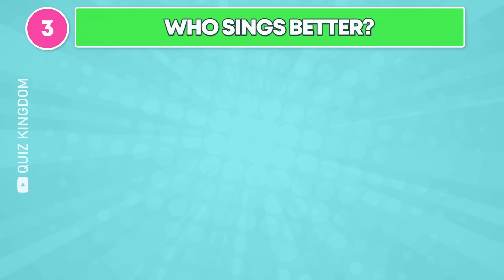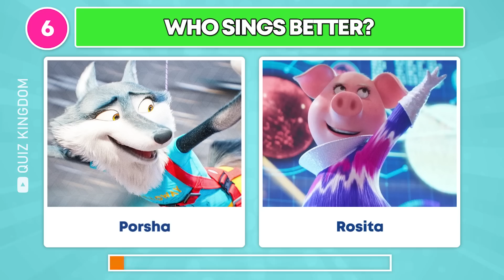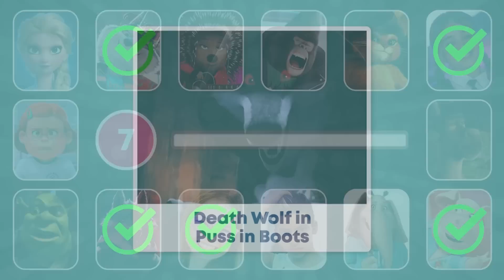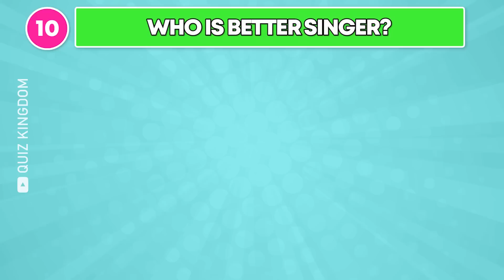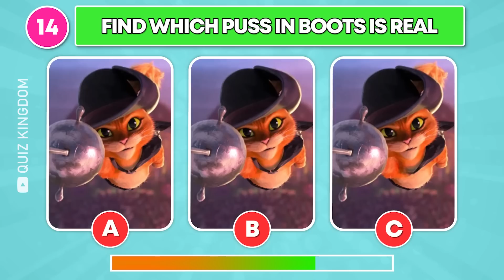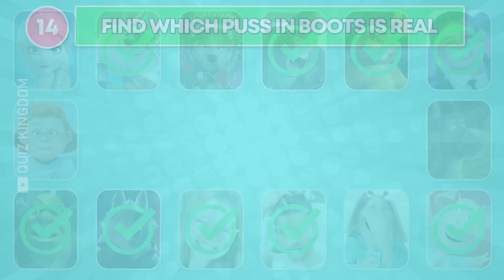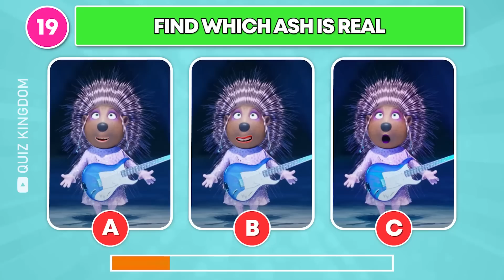Who is Better Singer? #4 | Salish Matter, Royalty Family, Kamelia Melnic Wednesday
In this guess the song quiz, you have to guess which Salish Matter or Kamelia Melnic Wednesday is the better singer. You have 10 seconds to guess the correct answer. Along with that are challenges like "Guess the Song", and "Guess the Voice". Do you think you can complete all the challenges? Let's get started.